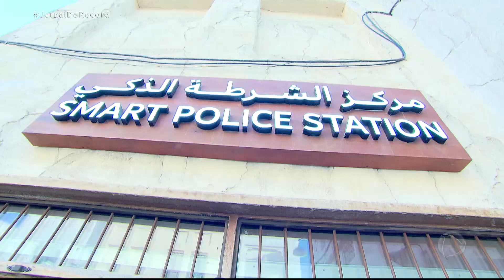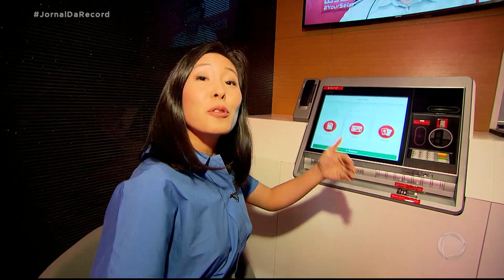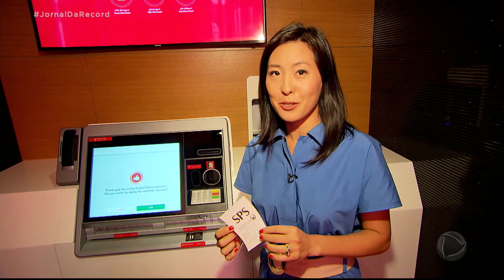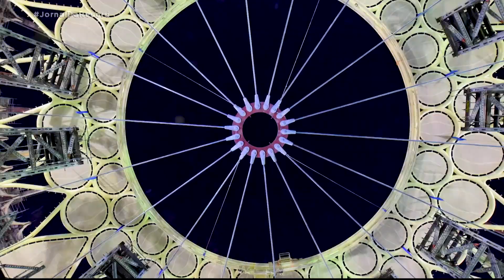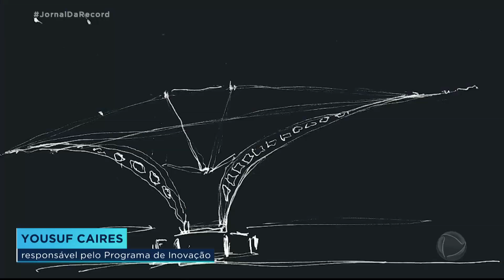Tecnologia avançada está presente no cotidiano de Dubai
O segundo episódio da série Dubai: Riqueza no deserto mostra como a tecnologia faz parte do dia a dia de quem mora em Dubai. Desde nanotecnologia para fazer chover no deserto até uma delegacia digital, os investimentos são feitos para melhorar a vida da população e dar à Dubai o título de cidade do futuro.